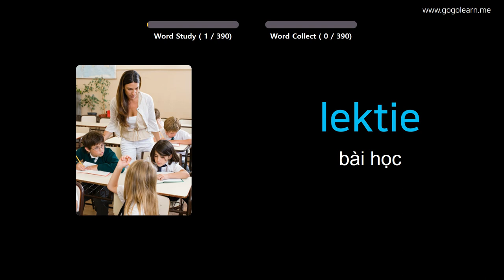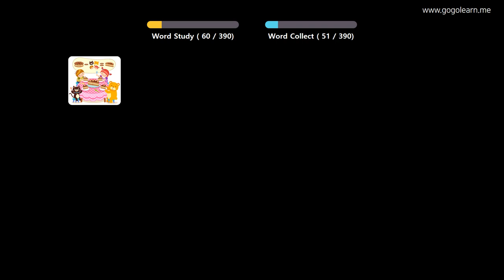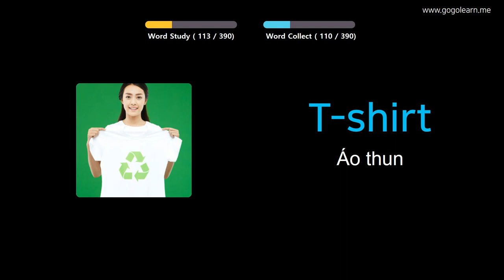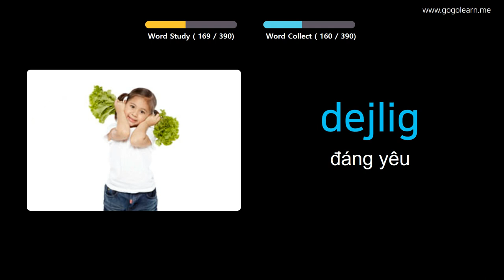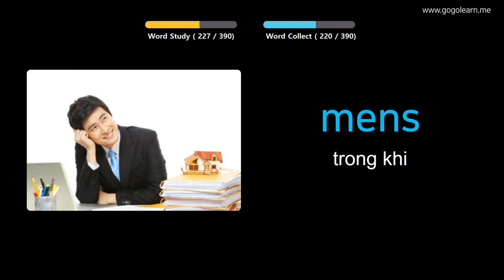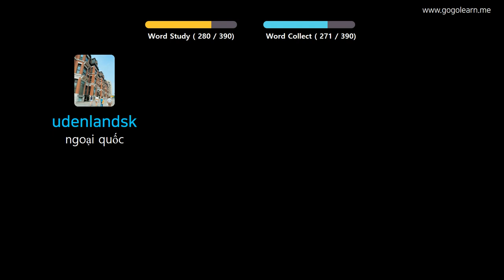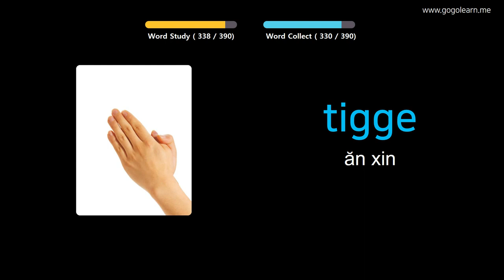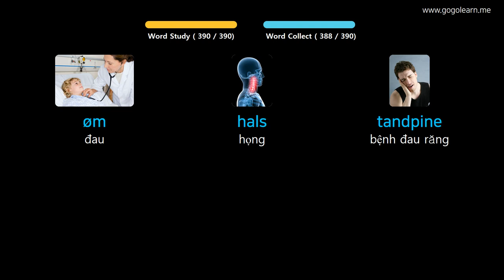Học Tiếng Đan Mạch Qua Hình Ảnh |Từ Vựng Tiếng Đan Mạch Trung Học Cơ Sở 1 | Golearn